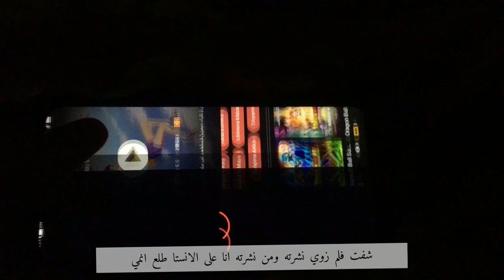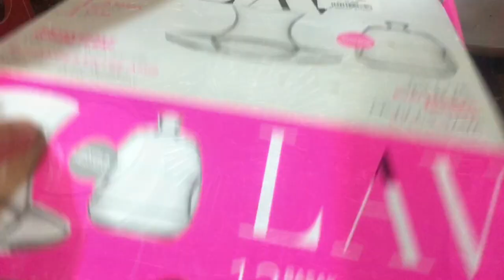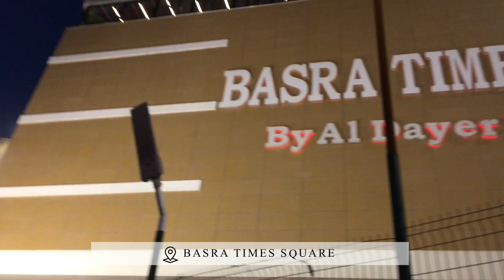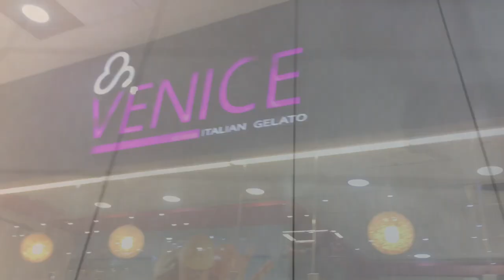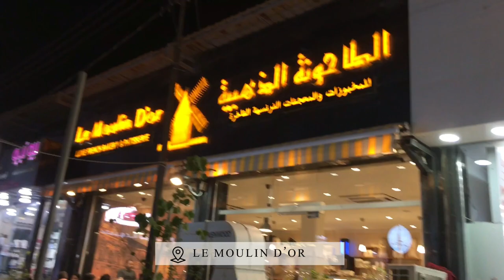فلوق |يوم من ايامي | طلعة |vlog🧺🧋🌃